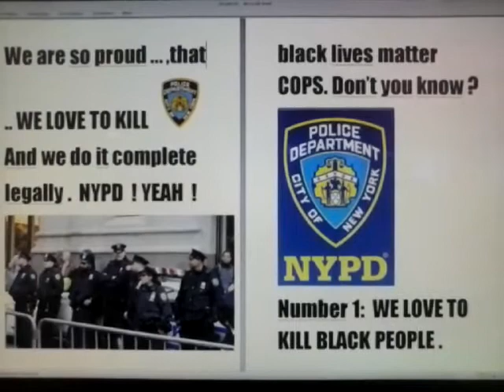NYPD NEW YORK POLICE NYPD : WE LOVE TO KILL LEGALLY !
and again a human live is gone. a black live ... brutally murdered by a new york cop ! They think they can kill legally ! But we have cell phones and camera's now ! So evidence footage is there ! This was murder in the highest degree !
Rudy.